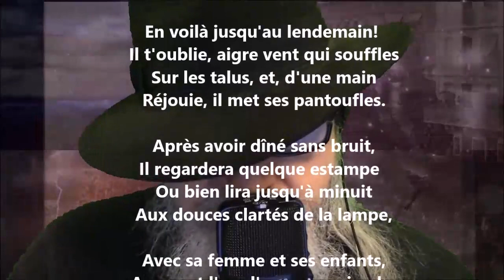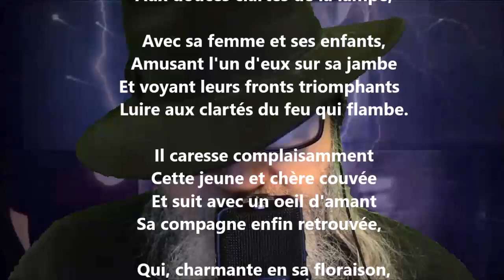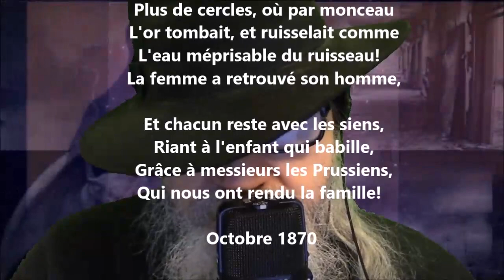La soirée - Théodore de Banville lu par Yvon Jean